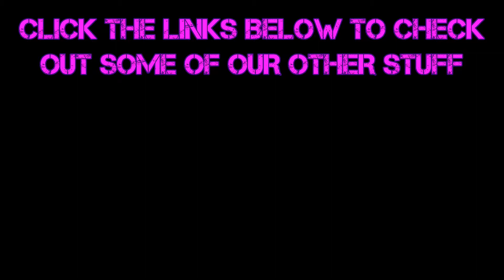Guts and Glory (Part 2) Blast Jeeves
Bloody Bicycles Batman! It's 3d Happy Wheels! Join me on the adventure through a world based on cannons, arrows, and saw blades and see if survival is even a possibility. As they say, no guts, no glory.